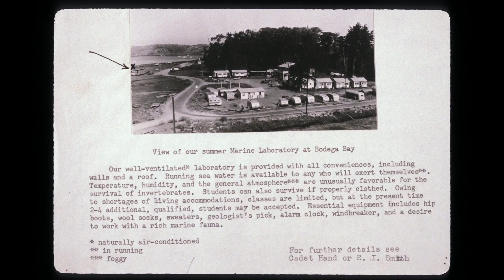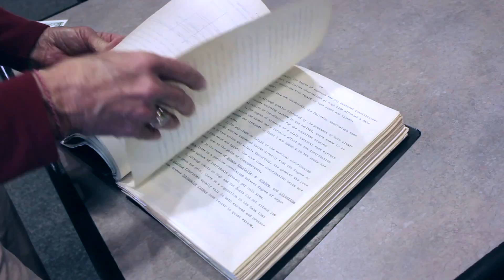Bodega Marine Laboratory: Celebrating 50 Years